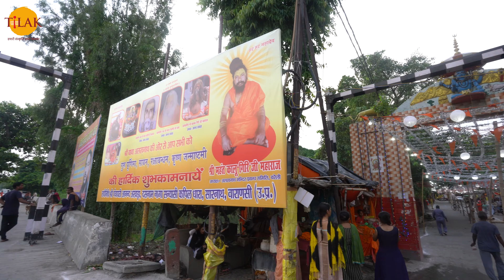अलखनाथ मंदिर - बरेली शहर का प्रसिद्ध शिव मंदिर | 4K | दर्शन 🙏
भक्तों नमस्कार! प्रणाम! और सादर अभिनन्दन! भक्तों आज हम आपको अपने लोकप्रिय कार्यक्रम दर्शन के माध्यम से जिस मंदिर की यात्रा करवाने जा रहे हैं वो ऐसा मंदिर है जिसमें महाभारत काल के पहले से भगवान् शिव स्वयंभू शिवलिंग के रूप में विराजमान है, जहाँ श्रद्धा और विश्वास के साथ जाने वाला कोई भी व्यक्ति खाली नहीं लौटता, जहाँ मिलती है हर किसी को मुंह माँगी मुरादें और जहाँ सिद्ध होते हैं सभी के मनोरथ।भक्तों हम बात कर रहे हैं नाथनगरी के नाम से विख्यात उत्तरप्रदेश के बरेली शहर के अलखनाथ मंदिर की।

मंदिर के बारे में: भक्तों देश और प्रदेश की राजधानी के बीच स्थित बरेली का एक नाम नाथनगरी भी है। क्योंकि यहाँ देवाधिदेव महादेव कई प्राचीनतम मंदिर अवस्थित हैं। बरेली धाम में नैनीताल रोड पर किला क्षेत्र में स्थित बाबा अलखनाथ मन्दिर एक ऐसा ही सिद्धस्थल है जहां देवाधिदेव महादेव स्वयंभू शिवलिंग के रूप में प्रकट हुए थे। बरेली के धार्मिक स्थलों में सर्वाधिक महत्त्वपूर्ण मंदिरों में से एक है अलखनाथ मंदिर। जो 84 बीघे के विशाल भूभाग पर प्रतिष्ठित है।

मुख्य प्रवेशद्वार पर हनुमान जी विशाल मूर्ति: भक्तों अलखनाथ मंदिर के मुख्य द्वार पर कनक भूधराकार रामभक्त हनुमान जी की मूर्ति प्रतिष्ठित है।जिसकी उंचाई लगभग 51 फीट है। हनुमान जी की यह मूर्ति यहाँ आनेवाले भक्तों और श्रद्धालुओं के मन मस्तिष्क में अनायास ही श्रद्धा और भक्ति से नतमस्तक होने को विवश कर देती है।

नजदीकी दर्शनीय स्थल: भक्तों अगर आप नाथनगरी बरेली स्थित अलखनाथ के दर्शन को जा रहे हैं तो बरेली स्थित त्रिवतीनाथ, माखीनाथ, धोतेश्वरनाथ मंदिर, सीताराम मंदिर, आनंद आश्रम, बनखंडीनाथ भागवत महावीर मंदिर भैरवनाथ मंदिर, भोलेनाथ मंदिर, कुरुक्षेत्र नगर चौरासी घट्टा मंदिर, गौरीशंकर मंदिर, हनुमान मंदिर, सिविल लाइंस हरि मंदिर, हाथीवाला मंदिर, साहूकारा, इस्कॉन मंदिर, बरेली जगन्नाथ मंदिर, जगमोहनेश्वर मंदिर कांकेर, कुआंनाथ, लक्ष्मी नारायण मंदिर, एमए काली मंदिर, कालीबाड़ी मंदिर, सेठ गिरधारी लाल मठ, तुलसीस्थल, नवदेवी मंदिर, राधा माधव संकीर्तन मंडल और बी आई शिव मंदिर का दर्शन करना न भूलें। क्योंकि इन स्थानों का दर्शन किये बिना आपकी बरेली यात्रा पूरी नहीं हो सकती।

मंदिर का रास्ता:
भक्तों अलखनाथ मंदिर पहुँचने के रास्ते पर एक बाज़ार है। उस बाज़ार के रास्ते कई देवी देवताओं के मंदिर स्थापित हैं जो यहाँ से गुजरने वाले भक्तों का मन मोह लेते हैं।

मंदिर के वर्तमान महंत:
भक्तों बरेली के अलखनाथ मंदिर के वर्तमान महंत आनंद अखाड़ा के नागा साधु कालू गिरी महाराज जी हैं, मंदिर का सम्पूर्ण व्यवस्थापन व् प्रबंधन इन्ही की देखरेख में चलता है।

मुग़ल सेना प्रवेश नहीं कर पाई:
भक्तों क्रूर मुग़ल शासक औरंगजेब के शासन काल के दौरान जब मुग़ल सैनिक भारत के मंदिर विध्वंस कर रहे थे। तब तमाम साधु-संतों और अन्य लोगों ने अलखिया बाबा की तपस्थली अलखनाथ मंदिर में शरण ली थी।  लेकिन अलखिया बाबा के प्रताप के कारण इस तपोवन में मुगलिया सेना प्रवेश नहीं कर पाई थी।

मंदिर परिसर: भक्तों अलखनाथ मंदिर परिसर में भगवान शिव समेत अन्य कई देवी देवता भी विराजमान हैं।   जिनमें से भगवान् विष्णु, गोवर्धन धारण किये हुए भगवान श्रीकृष्ण,  शिव पार्वती, माता दुर्गा, पंचमुखी हनुमान जी, नवग्रह और भगवान् सूर्य की मनमोहक मंदिरों मूर्तियों के साथ साथ कई साधु संतों की समाधियाँ भी स्थापित हैं